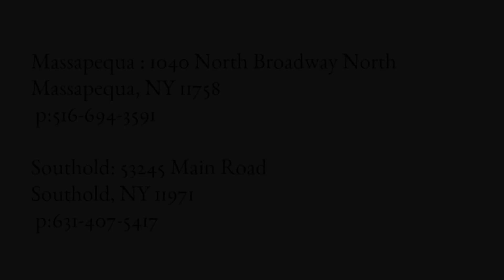North Fork Coffee Bar Christmas Decorating ~Nicolette's For The Home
Watch How Aly and Liz decorate our coffee bar in Southold on the North Fork for Christmas.

We have two retail home decor studios. We offer home styling, interior, kitchen, and bath design.
We also have an online shop!

Locations on Long Island:
Nassau: 1040 North Broadway North Massapequa, NY 11758 p:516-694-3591
Suffolk: 53245 Main Road Southold, NY 11971 p:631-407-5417